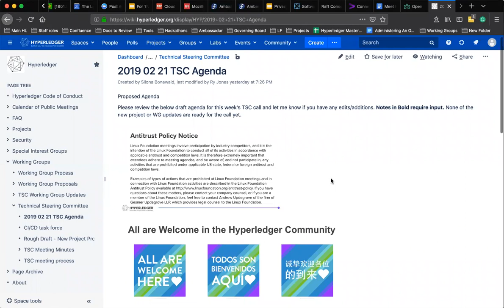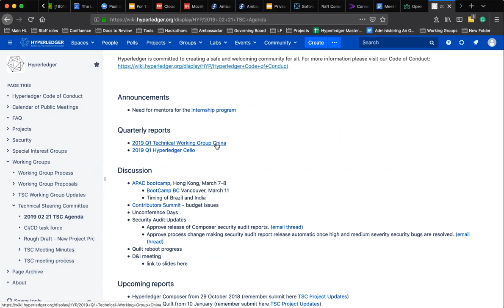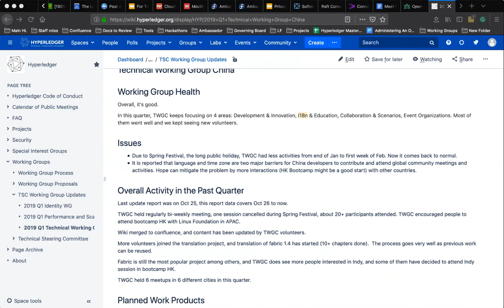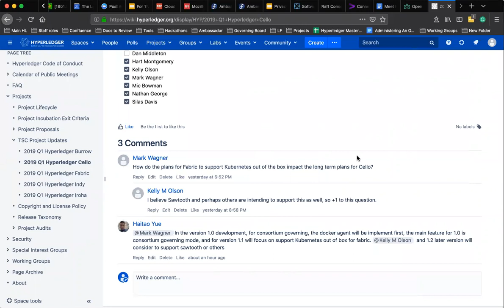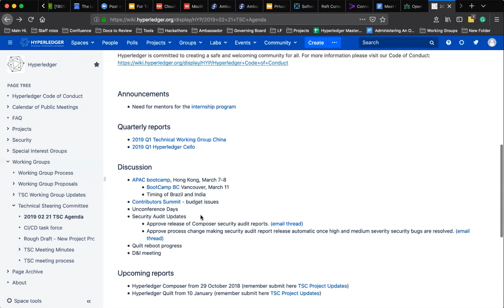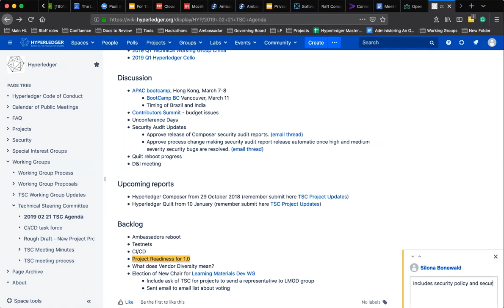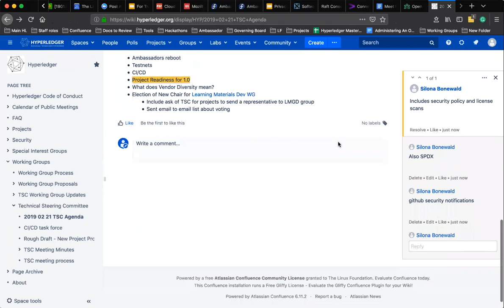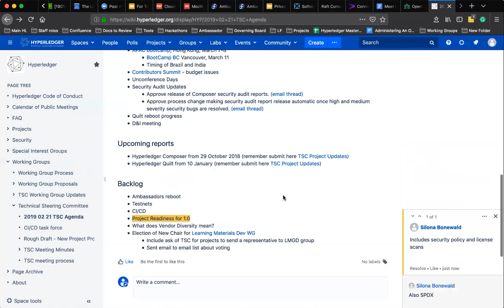2019 02 21 TSC Meeting